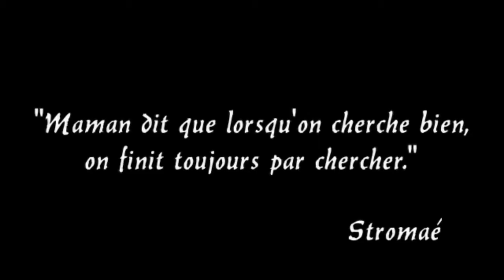YTP FR | Stromaé perd la boule !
Dans cette nouvelle YTP hors-série, Stromaé ne va pas bien du tout ! :O

Bon visionnage ! ;)